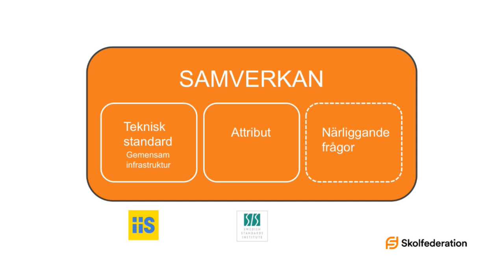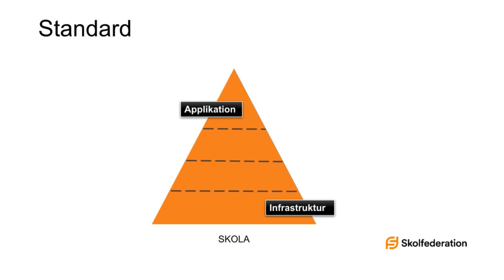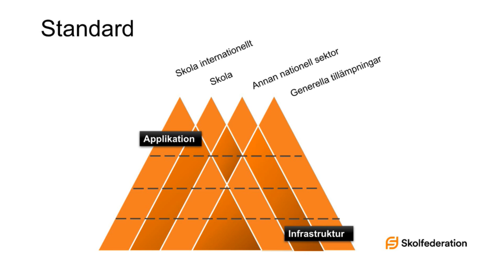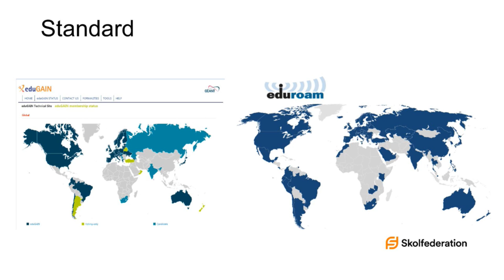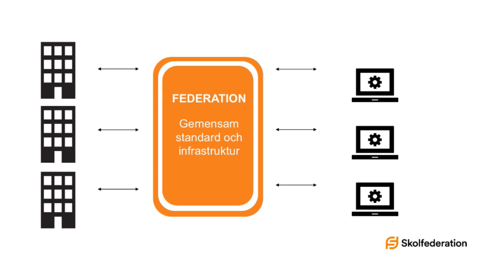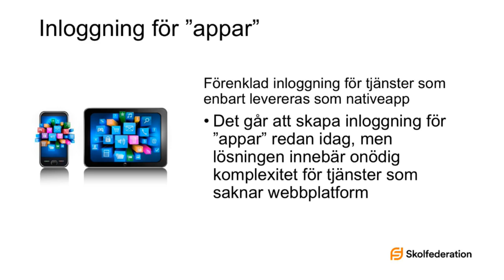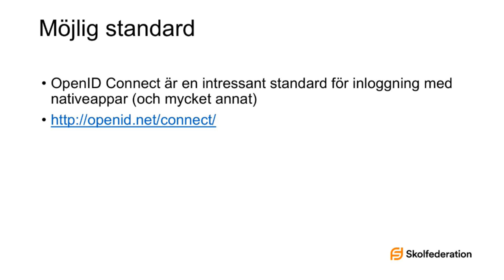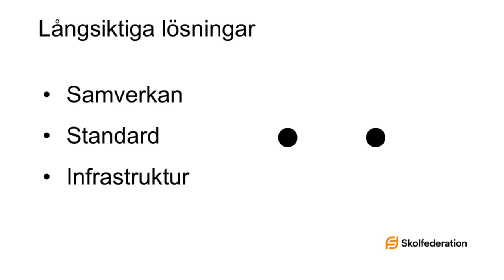Robert Sundin, IIS - Har vi svaren? - IND16